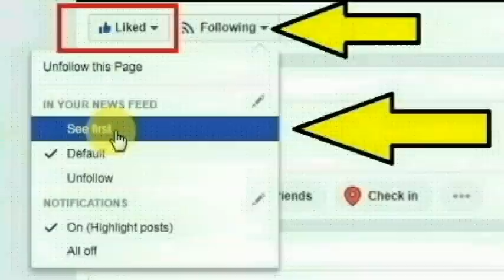கன்னியாகுமரி மாவட்டம் பளுகல் சப்-இன்ஸ்பெக்டர் சுந்தரலிங்கம் செய்ததை பாருங்க | Thoothupura